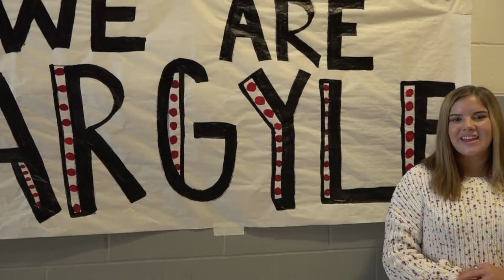Argyle ISD School Board Appreciation Month 2021